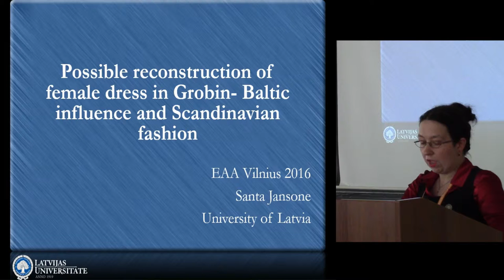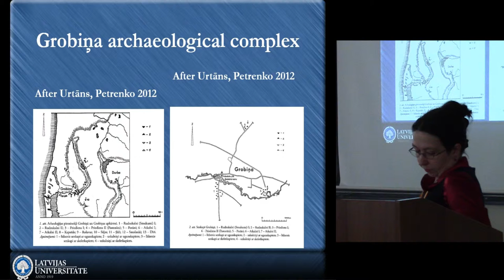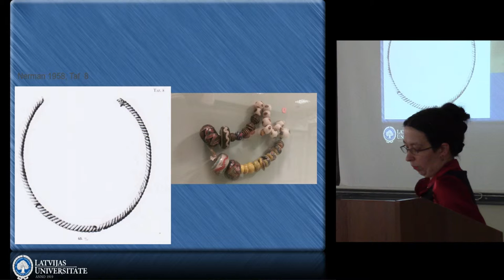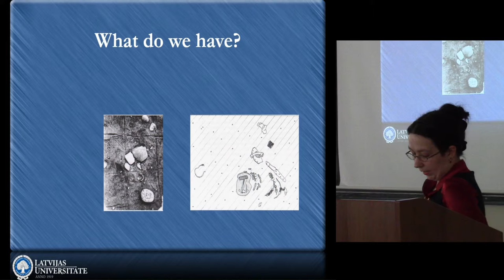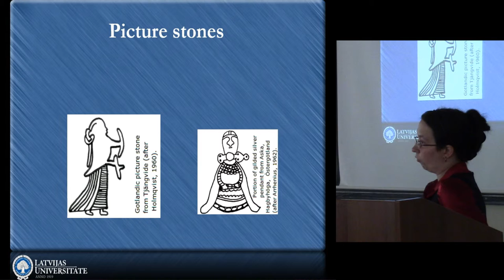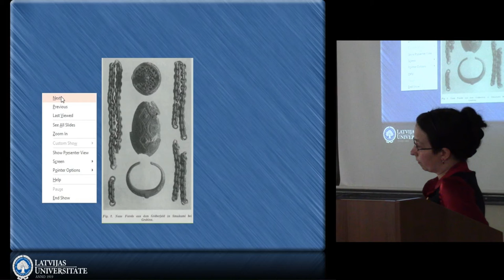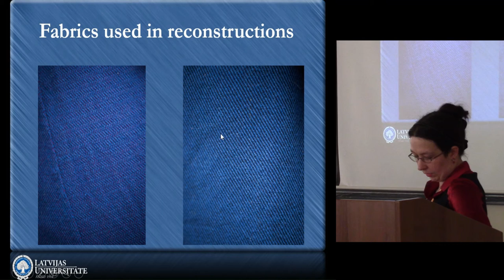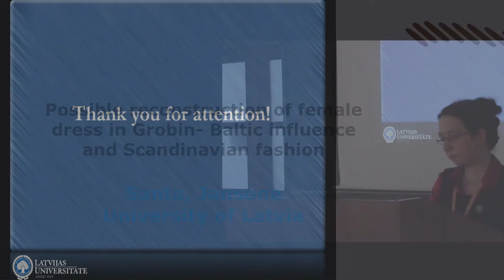Possible reconstruction of female dress in Grobin- Baltic influence and Scandinavian fashion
The dress has an important place in any research about people from particular time period and location, as it holds a lot of information about its wearer. In historic and ethnographic literature dress has long been recognized as an indicator of group affinity. The aim of this paper is with the use of available knowledge from burials, literature, and images to draw the possible look of the well off Grobin woman in the 7th - 8th century. Unfortunately, during this period, mainly cremation burials are used for women, thus adding to the difficulty of reconstructing such dress. Some later evidences from Sweden and Denmark are used, although with limitations. In the process also local evidence to Scandinavian fashion has been detected and further analysed, thus trying to determine how far one has influenced the other. It must be noted that this is only hypothetic version lacking definitive proof in form of actual archaeological finds, although backed by strong supporting evidence.

Author - Mg. hist. Santa, Jansone, University of Latvia, Riga, Latvia (Presenting author)